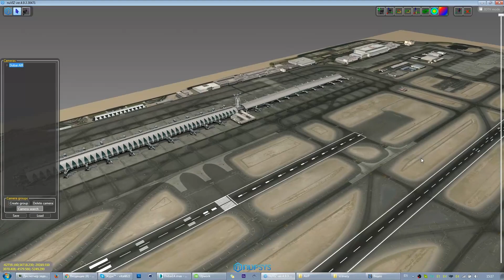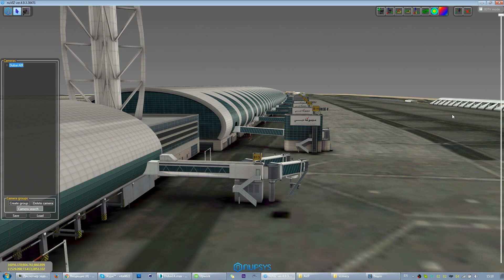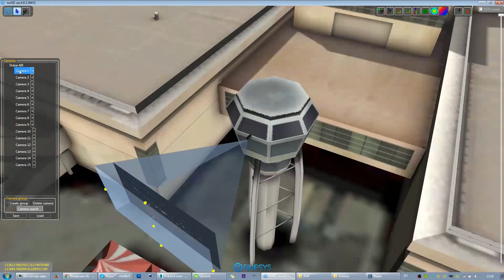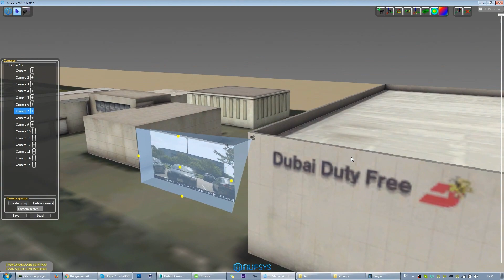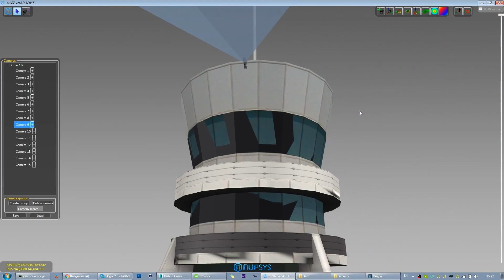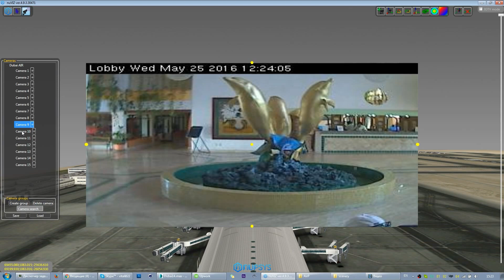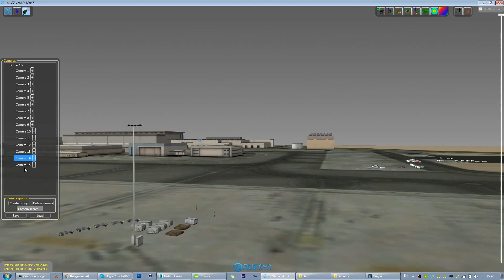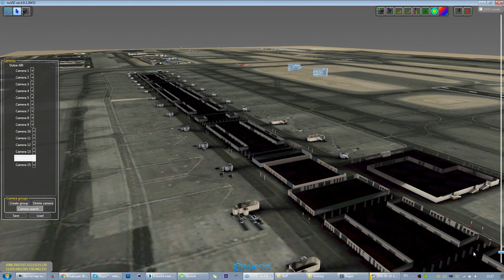nuSIM™ Demo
nuSIM™ 3d visualization real-time physical security, camera networks, motion sensors, fire alarms, etc.

3D visualization of physical security information allows for the management of security cameras networks, motion sensors, fire alarms, remote data centers, governments and businesses with infinite amount of devices that can be monitored.